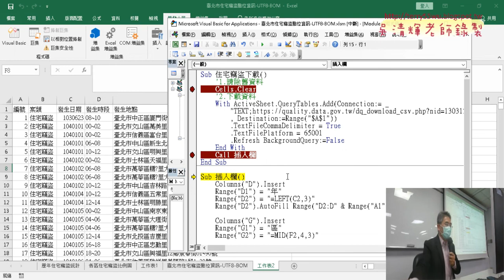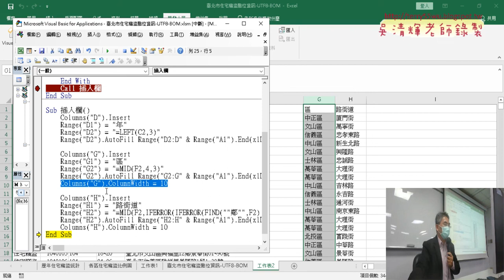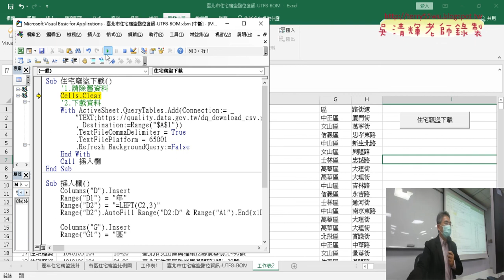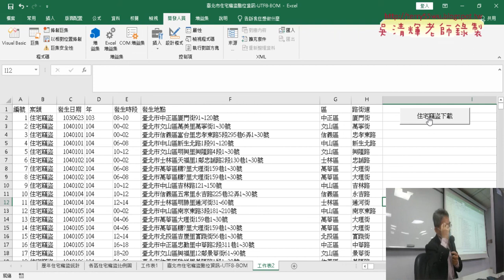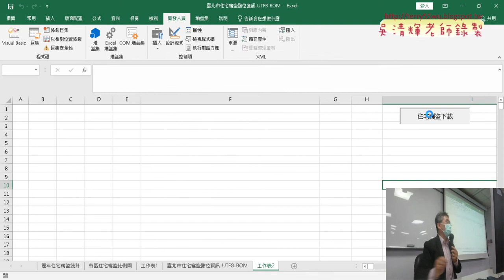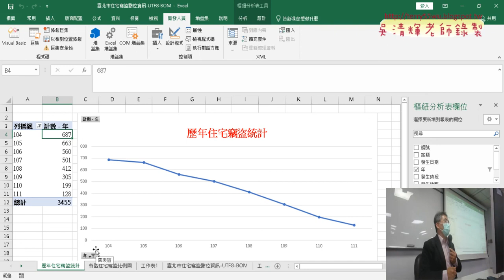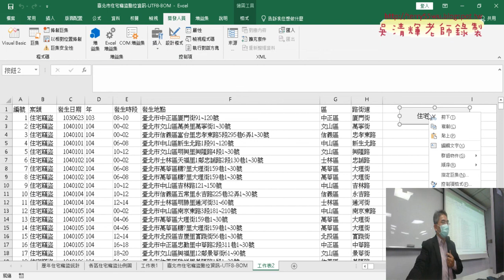04 整合爬蟲於插入欄與按鈕不移動